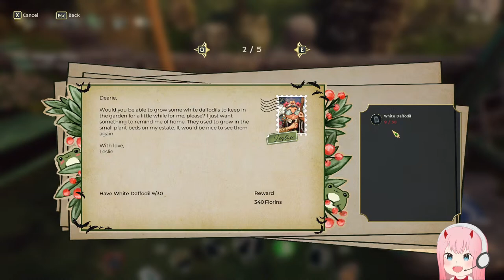Darling Plays: GARDEN LIFE: A COZY SIMULATOR | Cozy Garden Decorating Anyone?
We know we've already reviewed the game, but we haven't shared it live with you! So come join us for 90 minutes of peaceful garden decorating and good conversation!

Steam Description:
Garden Life is a relaxing gardening game in which you create your dream garden in a peaceful, colourful world. Plant and add ornaments at your own pace, transforming an overgrown forgotten plot into a flourishing community garden.